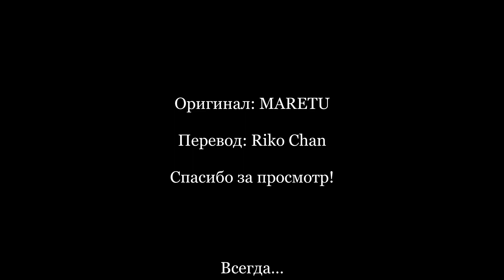【MARETU】Even Though I Had Loved You【Rus Sub】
Vocals: Hatsune Miku
Kanji title: あいしていたのに
Romaji title: Aishiteitanoni
Если вы хотите поддержать меня:
Сбер:  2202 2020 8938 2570
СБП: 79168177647